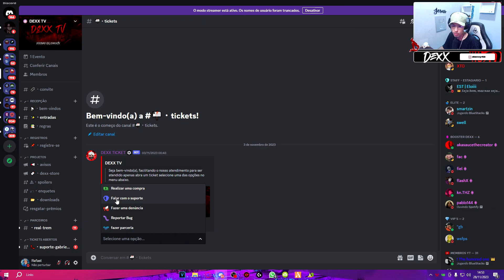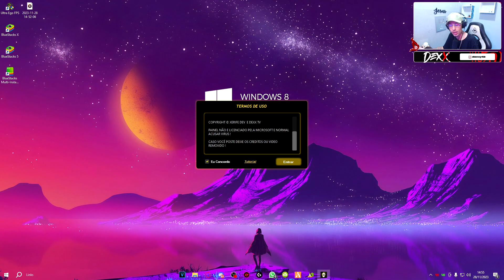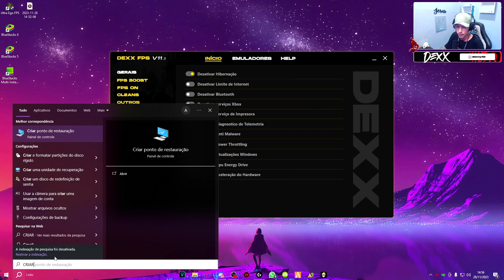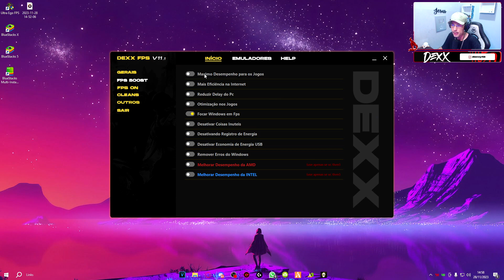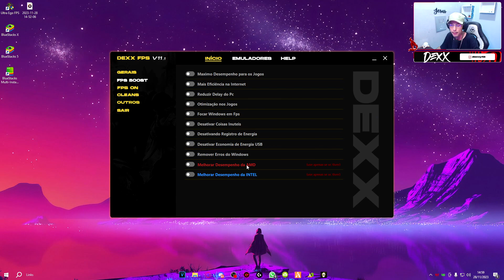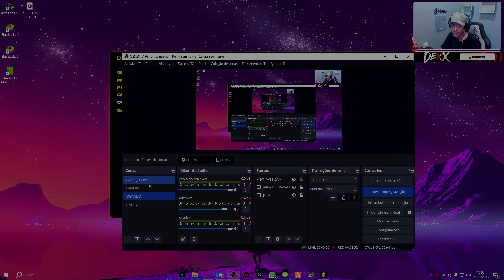ELE VOLTOUUU!! PAINEL DE OTIMIZAÇÃO V11.1 ATUALIZADO VALE APENA? ASSISTA 🥰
No video de hoje estou trazendo o novo painel de otimização v11.1 atualizado para melhorar o desempenho e diminuir o imput lag nos jogos, deixe seu feedback!